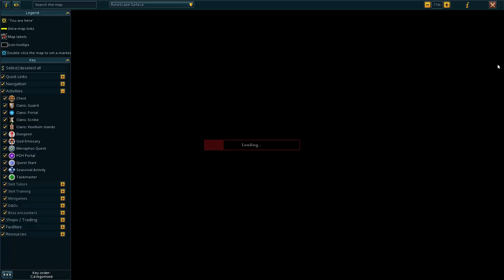The Sisters of this Abbey are being Terrorized | RS3 Vlog 29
This is my playthrough of the One Piercing Note quest in RuneScape 3.

There has been a murder in the Abbey of Saint Elspeth, and the abbess wants an adventurer to investigate. Finding the mysterious killer without disturbing the sisters' lives of prayer and sacred music.